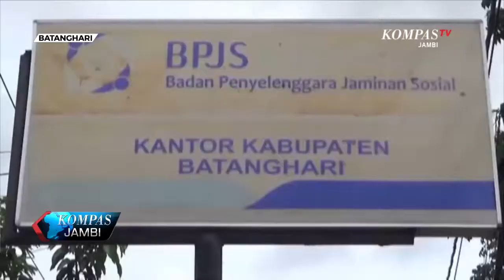PELAKU PECAH KACA MOBIL GONDOL DANA BOS